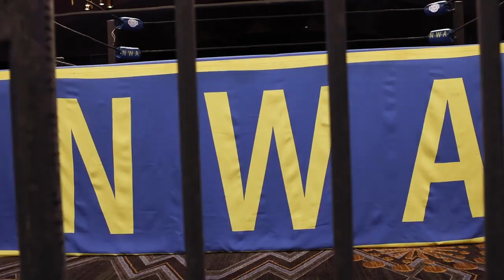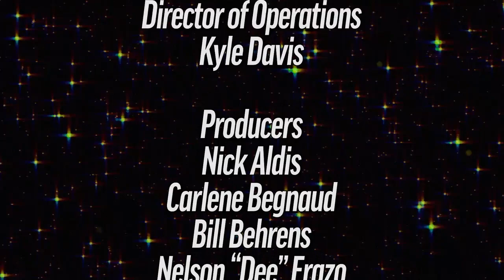FULL SHOW - Nick Aldis v Brian Myers! Women's Tag Team Turmoil! Tyrus! | NWA Powerrr S8E11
The Road to Alwayz Ready continues with this week's season finale of NWA Powerrr!

Things are bound to get personal as "The National Treasure" Nick Aldis battles the best friend of his opponent at Alwayz Ready, NWA Worlds Heavyweight Champion Matt Cardona: "the Most Professional Wrestler" Brian Myers!

With less than a week away from Tyrus defending the NWA World Television Championship live on PPV, who will step up to his Tyrus Slam challenge?! And if they can lift the Manster, what does that mean for Alwayz Ready?

And in our tag team main event, it's a preview of the Alwayz Ready NWA World Women's Championship match when the team of Missa Kate & #1 Contender KiLynn King clash with the team of Kenzie Paige and the NWA World Women's Champion: "The Brickhouse" Kamille!